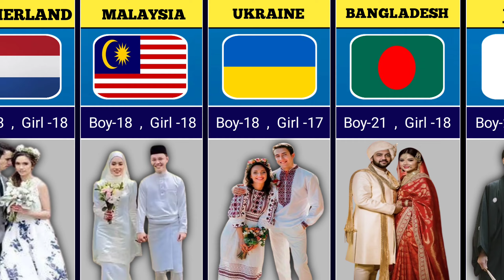Legal Marriage Age of Different Countries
Age for court marriage in India
Marriage in other countries
Age difference in marriage
Legal age for marriage from different countries